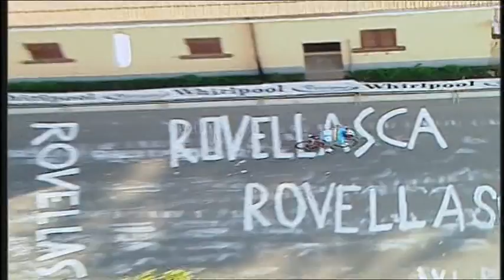Cycling World Road Championships 2008, Varese Italy